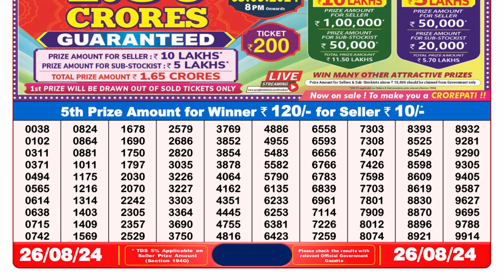DEAR LOTTERY 8PM RESULT 26.08.2024 || NAGALAND LOTTERY RESULT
lottery result
lottery sambad